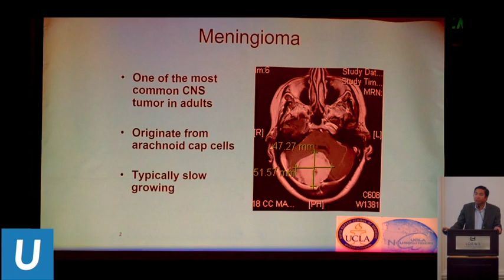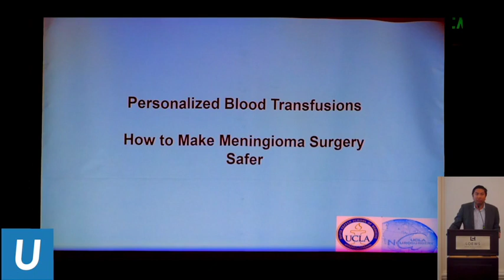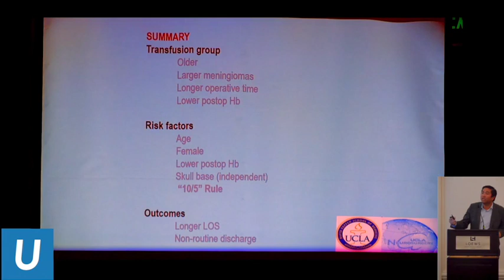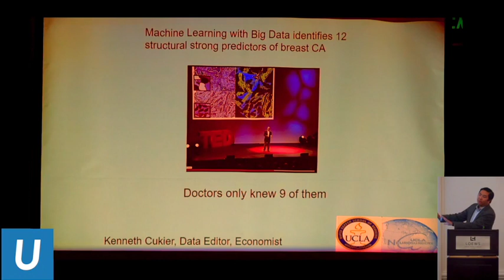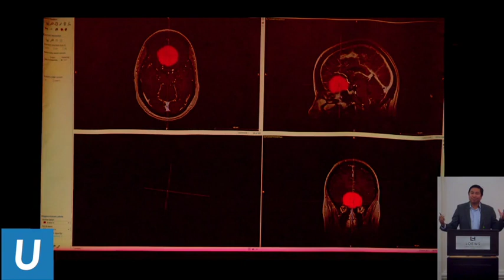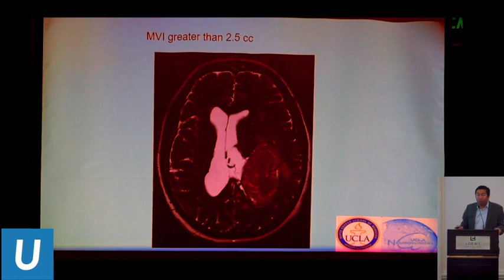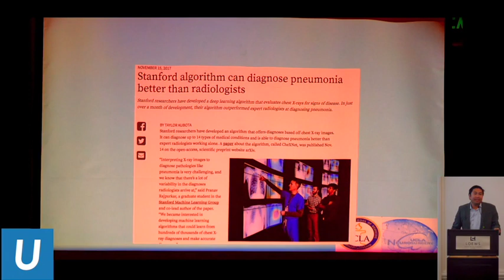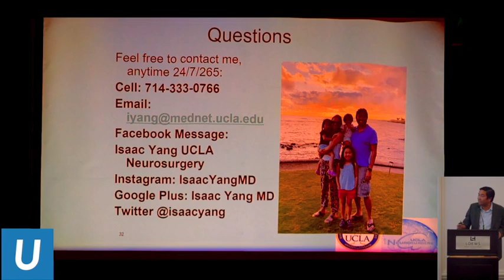Latest Updates for Meningiomas